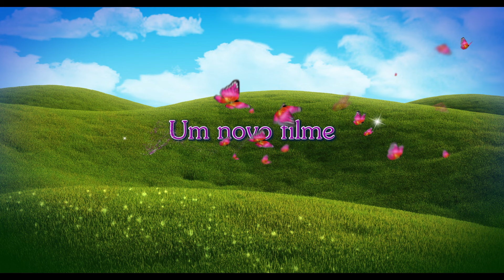Trailer Barbie™ Butterfly e a Princesa Fairy